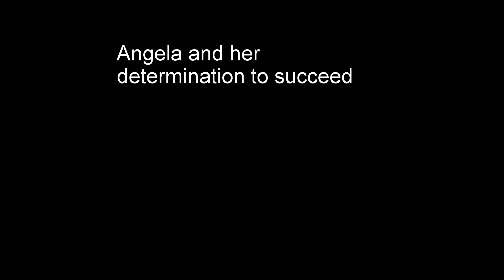Angela honing skillz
working hard on skills.
after a few months of only ever riding on the flat and random bursts of wandering off track for no apparent reason the speed is coming along with the skills and smoothness.

great band.. go listen to their tunes.